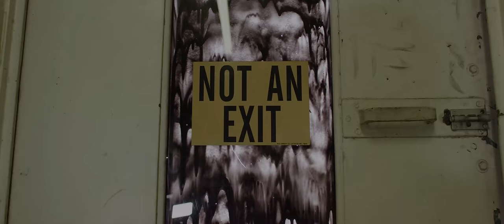Engine - "Tempest" Official Music Video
The official video for Engine's "Tempest."

Produced by Landon Miller.
Directed/Shot by Evan Falbaum of Moviesauce.

Shot on location in Shreveport, Louisiana and the "Cajun Riviera." Shot on Red Epic-X.